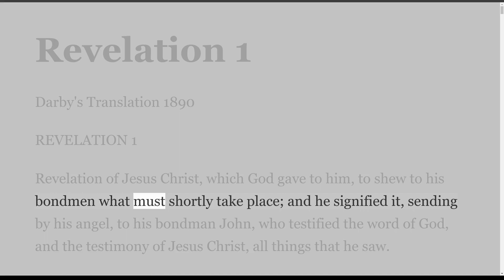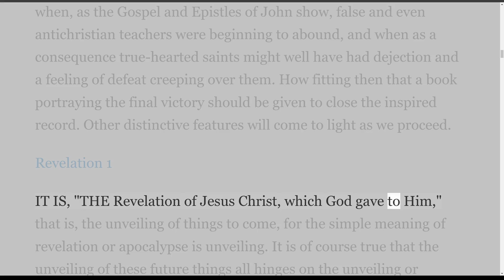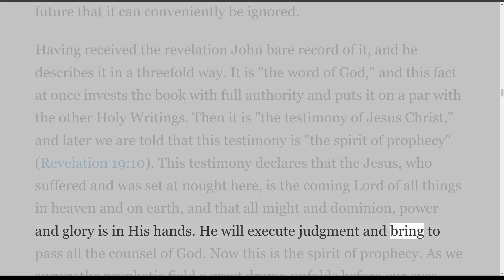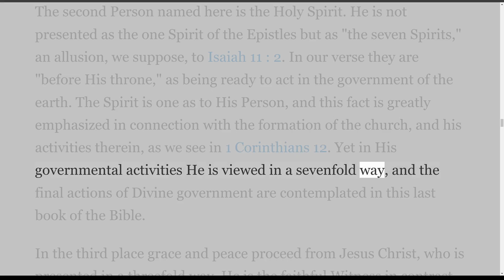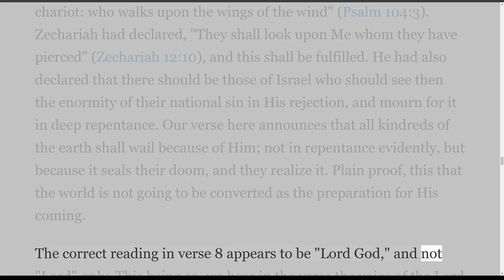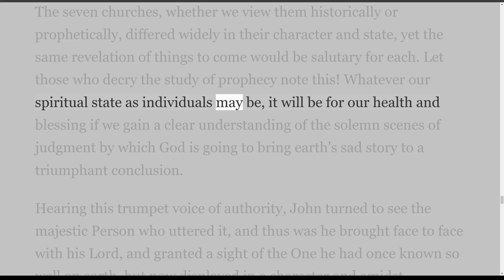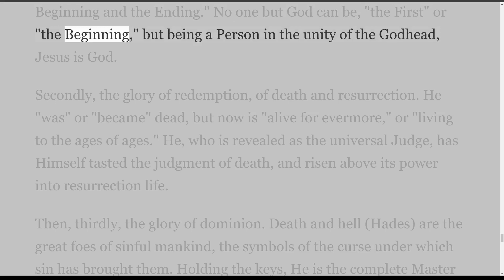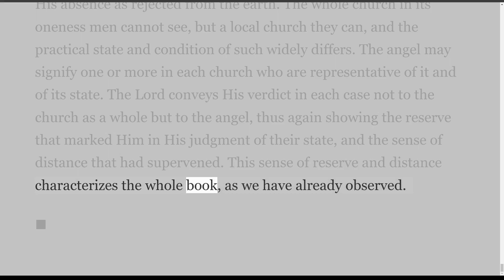Study in the NT, Revelation 1, on Down to Earth But Heavenly Minded Podcast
This is the Study of the Book of Revelation